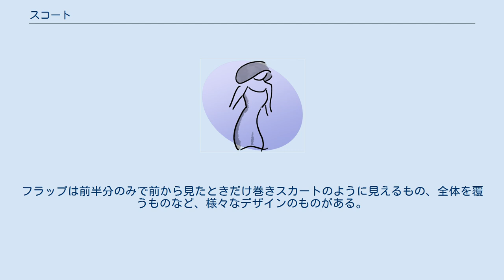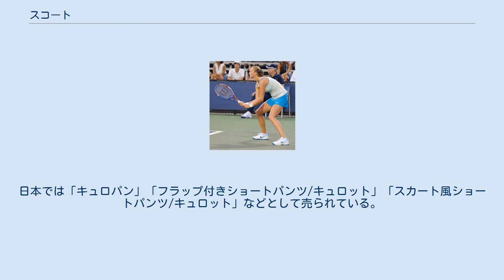スコート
水色のスコートを身に着けたペトラ・クビトバ ポーランドのバレーボール 赤いスコートを身に着けた前田美順 米国のフィールドホッケー スコート（skirt, skort）とは、女性用の衣服（ボトムス）の一種。
主にテニス、ゴルフ、チアリーディングなどのスポーツウェア（ユニフォーム）として着用される。
 「スコート」の意味する衣類には、以下の3種類がある。
 日本ではテニス等のスポーツ用ミニスカートを他と区別し、「スコート」と呼ぶのが一般的である。
英語表記では「skirt」（スカートの読み替え）となる。
 下着が露出しないようにオーバーパンツ(見せパン）としてアンダースコートやスパッツ、ブルマーなどと組み合わせて穿く。
 女子卓球でも、従来の半袖・半ズボンスタイルから、ワンピースやミニスカートにシフトしている国もある。
世界バドミントン連盟はロンドン五輪で、女子選手のスカート着用義務化を目指していたというが、一部の国からの宗教上の問題を理由とした反対を受け、断念したという報道がある。
 上記の「スコート」の語源となったものは、女子学生用のスポーツウェアの商標名である。
これは丈の短いプリーツスカートを二股に分かれた半ズボン状にしたもので、衣服としてはキュロットスカートに属する。
 腰部に全体を覆う丈のスカート状フラップが付属したショートパンツ。
簡単に言えば、ミニスカートの内部にそれより丈の短いショートパンツを縫い付け一体化させたもの。
フラップは前半分のみで前から見たときだけ巻きスカートのように見えるもの、全体を覆うものなど、様々なデザインのものがある。
 英語では、「skirt」と「shorts」の合成語である「skort」が使用される (en:Skort)。
日本では「キュロパン」「フラップ付きショートパンツ/キュロット」「スカート風ショートパンツ/キュロット」などとして売られている。
 ^ 中国卓球界が苦境に　ミニスカートは発展の転機になるか - 中国網日本語版 2013年9月2日 ^ 【ロンドン五輪】日本女子バドミントンのユニフォームが “ひらミニ” すぎると海外でも話題に ^ コトバンク ^ オススメ、スカート風パンツ！ - 形状の写真つき解説